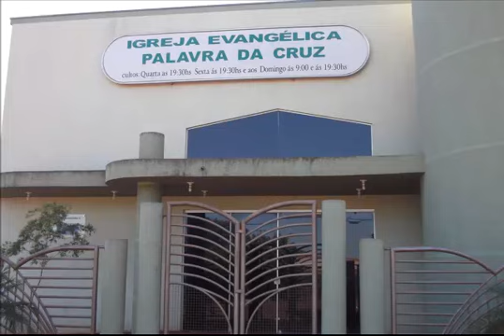VEM A DESTRUIÇÃO REPENTINA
Mas nós pregamos a Cristo crucificado (1 Coríntios 1:23a.) -  Mensagem ministrada em Sidrolândia – MS – pr. Claudio Morandi.